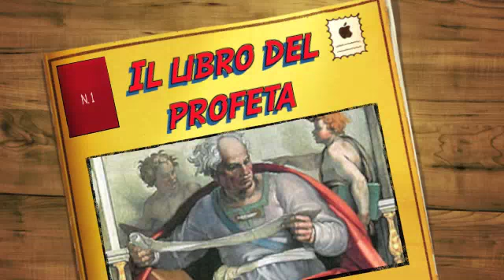Il libro del profeta Gioele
Incontri biblici 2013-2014 sui profeti. Il libro del profeta Gioele: "il giorno del Signore". Martedì 7 Gennaio 2014